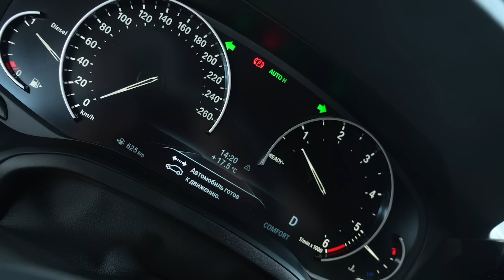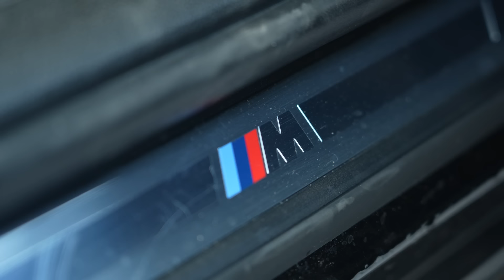Ильдар Авто-подбор в Медиалиге #2. Тачка Кутуза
Ильдар Авто-Подбор пришел в Медиалигу, чтобы играть за «Тандем», но по привычке начал снимать топовый автомобильный контент. Теперь он разбирает тачки медиалегенд 🚗
На этот раз это будет тачка Кутуза😎